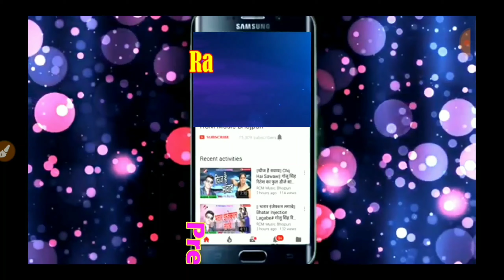Dhananjay Sharma - गणपती ￰बप्पा दाया करी - सुपर हिट गणेश बंदना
Dhananjay Sharma -

 गणपती ￰बप्पा दाया करी -

 सुपर हिट गणेश बंदना

ज़बरदस्त स्टेज प्रोग्राम सदरपुर सिवान

और इसके साथ साथ रंजीत टेलीकॉम को सपोर्ट  करें.

दोस्तों ये विडियो स्टेज प्रोग्राम  का है. ये प्रोग्राम रात्री में हुआ है . ये प्रोग्राम बहुत ही जबरदस्त हुआ .
आप सभी देशवाशियो को रंजीत टेलिकॉम कि ओर से निवेदन है .
आप सभी लोग मिल कर करोना वायरस से लड़े. आप जहाँ  भी रहें अपने आ स पास सफाई का ध्यान  रखें .
अभी के लिए अपने दोस्त यार से मिलना बंद  करें.

हमारी शुभकामनाये आप के साथ है.

Singer - Dhananjay Sharma